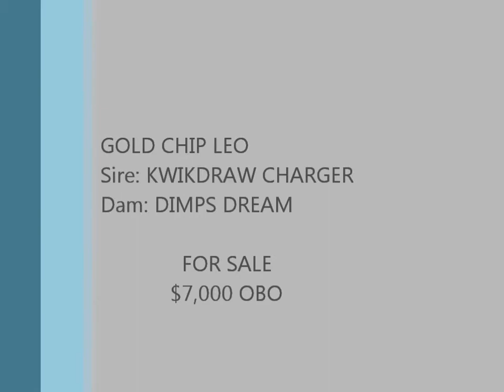2002 Palomino Tobiano Paint Gelding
GOLD CHIP LEO